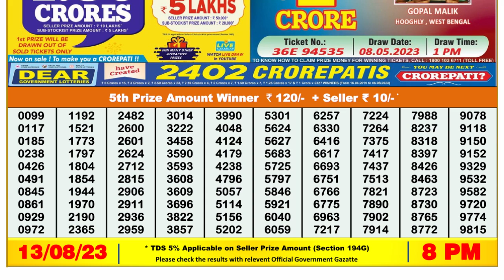🔴Dear Lottery Sambad Live 8pm today 13.08.23 Nagaland State Lottery Result